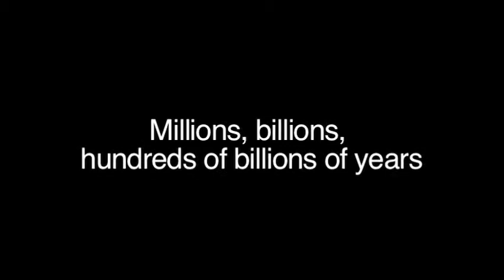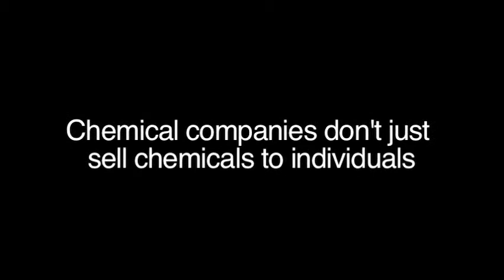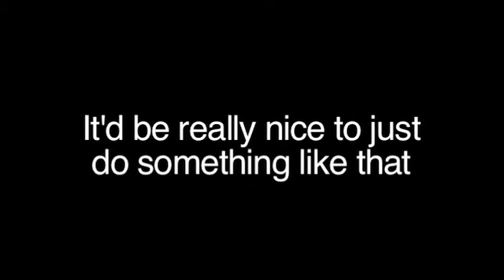Speaking of... Frogs, with William Andregg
William Andregg, founder of Halcyon Molecular, speaks with Cyan Banister about curing aging, dissecting frogs, and growing up in rural Arizona.